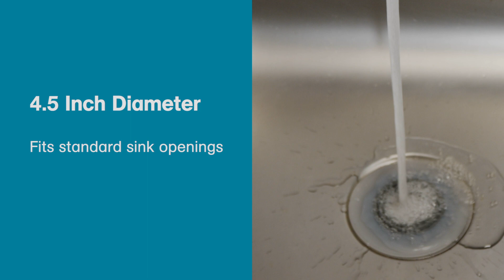Polder Sink Stopper